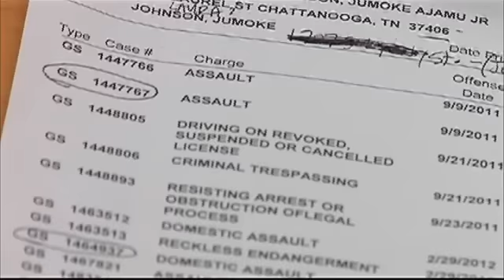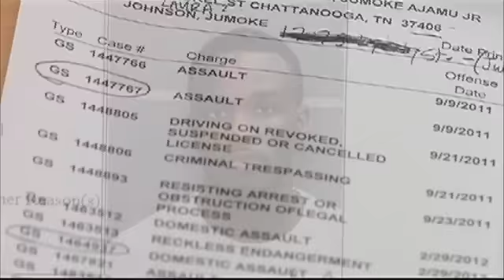Federal Suspect Once Hailed a Hero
As the result of a four year-long investigation, federal agents rounded up 32 suspects in Chattanooga Monday. The suspects all face charges related to selling drugs.

The leaders in the war on drugs in the city of Chattanooga called them some of the most dangerous offenders on the streets.  Tuesday, we learned more about some of their pasts.

20-year-old Jumoke Johnson has a lengthy rap sheet and has been charged with a number of drug and assault charges.

But, he was being herald as a hero for trying to save a baby from a burning home back in April of 2013.

We ran over there to help and we get to the back door. I see a baby in the back door, like standing in the back door. And I kicked the screen out, then a baby like, he was screaming. But I couldn't get the back door open because of the security bars, says Jumoke Johnson back in April of 2013.

Jumoke's grandfather told us that Jumoke has had his fair share of runs in with law enforcement since he was 11-years-old.  He says his grandson was trying to turn things around after receiving a college scholarship to Miles College in Alabama.

This week Jumoke Johnson is one of the 32 men that federal, state, and local authorities say are violent offenders.

These are not first time felons, these are people who are involved, and that's why I'm excited to%